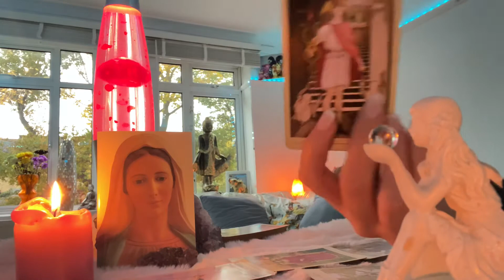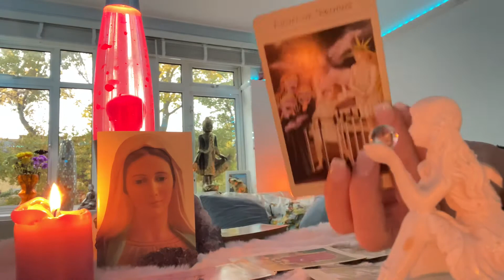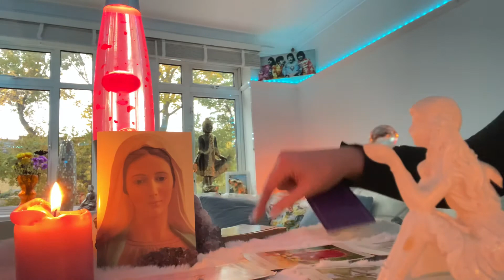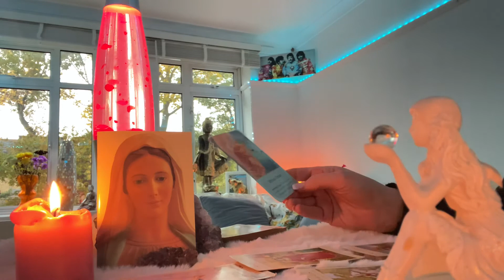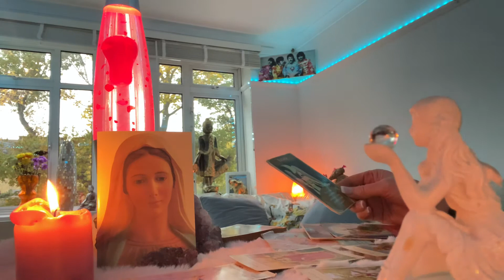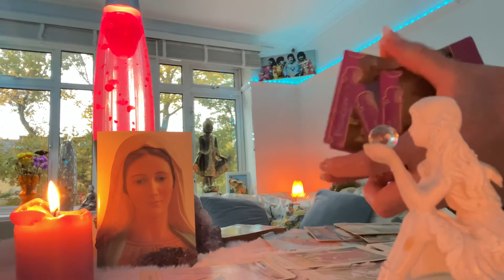Taurus Weekly ❤️ A higher level of commitment ❤️.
Taurus Weekly 15-21 November ❤️ Once you forgive the past love comes in❤️